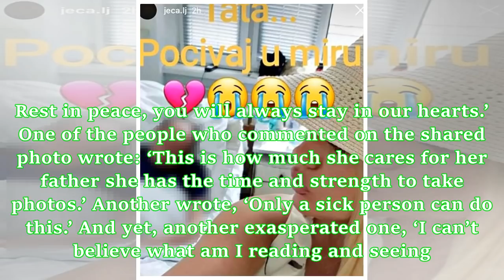Model, Jelica Ljubicic posts selfie next to her dead father’s body in hospital for likes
A Serbian model, identified as Jelica Ljubicic, has been hit with severe backlash after she took a selfie with her father’s corpse and then posted it on social media. The model who has since deleted her online presence, shared the photo on her social media pages with the caption ‘rest in peace’. She also describes herself online as a singer. Ljubicic wrote, beneath the picture of her pouting next to her late father, ‘We have fought as much as we can, but it is not our will. We don’t decide how l...